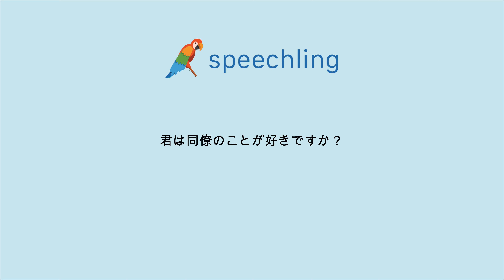How to say "Do you like your co-workers?" in Japanese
Male Voice:
君は同僚のことが好きですか？

Female Voice:
あなたは同僚のことが好きですか？

Male Voice Translation:
Do you like your co-workers?